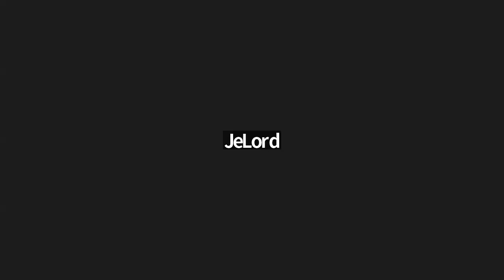December 5, 2024 COIDA/OCCRC Board Meetings, Audit & Finance, Projects, and Governance Committee